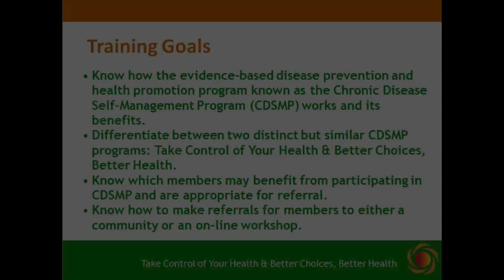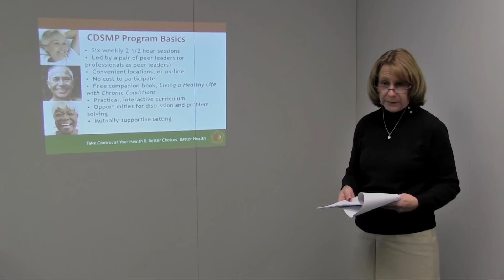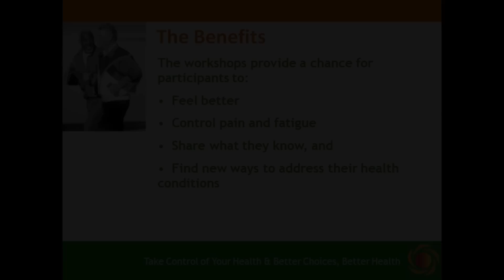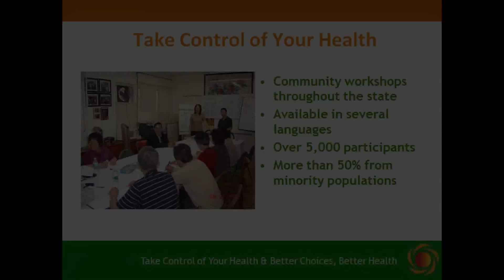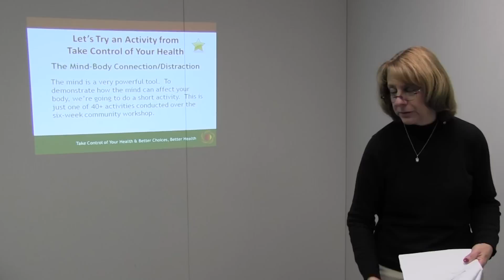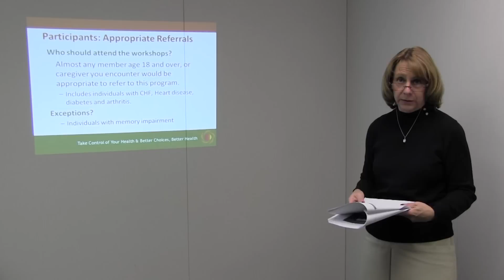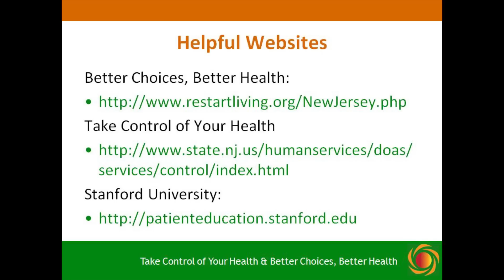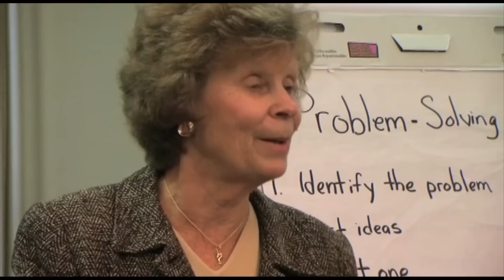Chronic Disease Self Management Program (CDSMP) Training for MLTSS